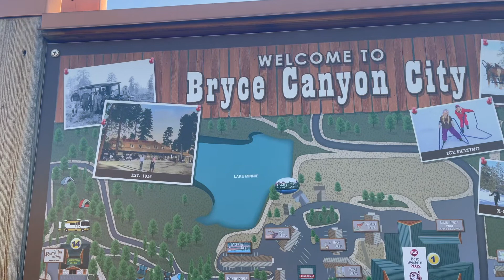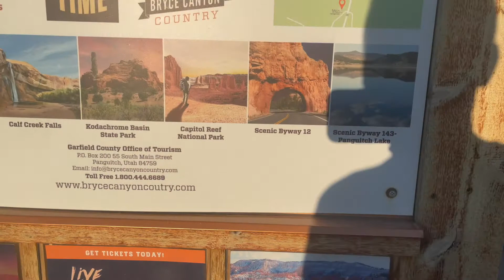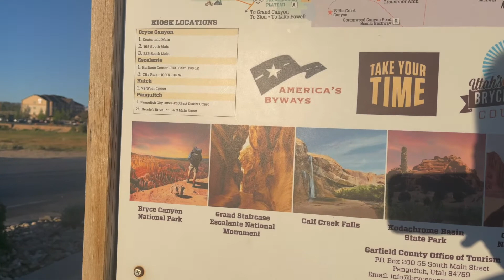Go hiking @Bryce Canyon National Park, Utah, USA. summer2021. Du lịch Mỹ. Vườn quốc gia Bryce canyon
Go hiking @Bryce Canyon National Park, Utah, USA. summer 202. USA travel post-pandemic

Du lịch Mỹ. Vườn quốc gia Bryce Canyon tại bang Utah , nước Mỹ
Gia đình mình ghé tham quan Vườn quốc gia Bryce Canyon tại bang Utah vào đầu tháng 6/ 2021. Khí hậu tại đây khá mát mẻ dễ chịu vào lúc này các bạn ạ!
Trước mặt mình là khung cảnh thiên nhiên tuyệt đẹp, đẹp hùng vĩ !
Gia đình mình lái xe từ Las Vegas tới đây, dừng chân tại Trung tâm thông tin để tham quan và để hiểu tại sao hình thành nên các vùng núi đá lạ lùng và duy nhất tại đây có ! Các bạn nhớ lấy bản đồ nhé, vì ở đây hầu như không có sóng điện thoại nên không xem được map online đâu ạ!

2 điểm dừng chân , gọi là viewpoint , đẹp nhất là Sunrise và Sunset. Sunset viewpoint thì đẹp và rộng lớn hơn Sunrise nhiều.
Nhà mình lái xe thẳng tới Sunset và đi xuống Navajo Combination Loop là con dốc ( trail ) nhỏ hình xoắn ốc khá hiểm trở ( so với mình ahihi) đi xuống thung lũng. Mất khoảng 45 phút để đi xuống và lên lại Sunset theo trail này.
Lưu ý nhỏ với các bạn là với độ cao 8000 feet thì không khí hơi bị loãng nên vừa đi vừa thư giãn nhé! Thêm nữa là nên mang  giày chuyên dành cho leo núi để độ bám chắc hơn, vì trail này chỉ toàn là bụi đất đỏ rất dễ trượt khi đi xuống !
Nếu có nhiều thời gian các bạn có thể đi xuống Navajo Combination Loop , nối tiếp là Queen trail để đi ngược lên lại Sunrise viewpoint. Độ dài tổng 2 trails này là 4.6km, mất tầm 2-3 giờ đấy nhưng rất đáng để đi vì cảnh đẹp vô cùng !
Chị phí cho 1 xe ô tô gia đình là 35$ đô Mỹ , cho 7 ngày ở đây.